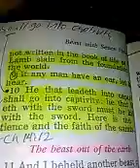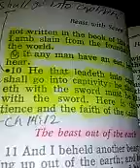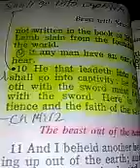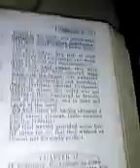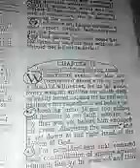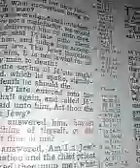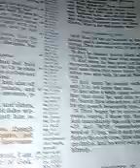HE THAT LEADETH INTO CAPTIVITY SHALL GO INTO CAPTIVITY!! PT.1